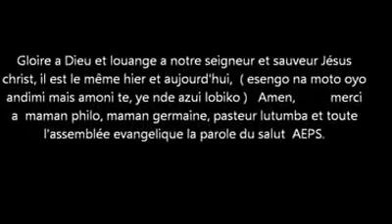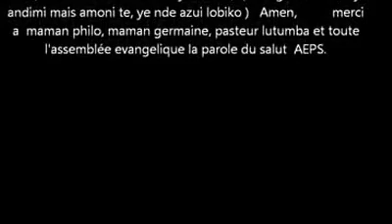Temoignage King Kester Emeneya